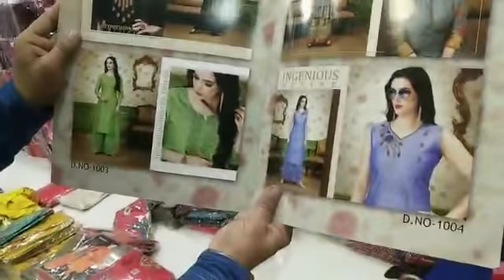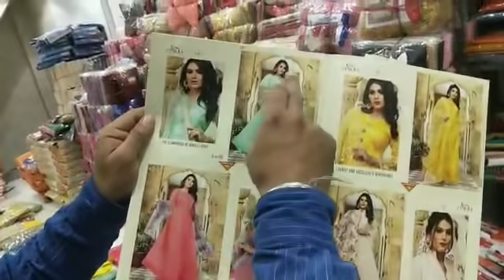सस्ती Kurti मुनाफा ज्यादा | कम लागत में ज्यादा पैसे कमाए | Make profit with Small investment.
सस्ती कुर्तियां मुनाफा ज्यादा | कम लागत में ज्यादा पैसे कमाए |start your own Business. Make profit with small investment.

CHANDAN CREATION
9/616,Krishna gali no. 2,Subhash road,Gandhi nagar, delhi-110031.
Call Timing-10 A.M to 6 P.M.
Weekly off Monday (No query or call on Monday).
Minimum Order -Rs.10000/-
GST,Courier,Transport Charges Extra.

घर से Suit और Kurti का कारोबार करें और कमाऐ हजारों रुपए.घर बैठे कमाए आसानी से.

Details of Tripod,Stand 9 Mic.

Camera stand at Rs. 399

Camera stand at Rs.799

Background Stand at Rs.2299

Background Stand at Rs.1899

Boya Mic at Rs. 800